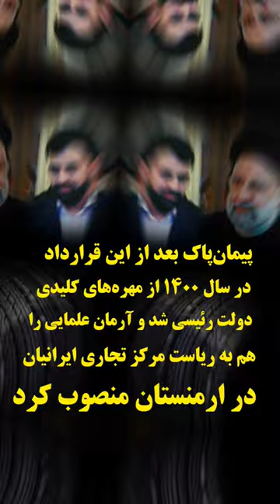فساد ۸٠ میلیون دلاری | مقام ارشد دولت_رئیسی ۳ میلیون دلار برای آستان_رضوی هزینه کرد؟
🔴 فساد ۸٠ میلیون دلاری در شرکت زنجیره رضوی

💢 محمد ذوالفقاری پشت‌پرده قرارداد واردات لاستیک را افشا کرد:

📌پیمان‌_پاک ۳ میلیون دلار دریافت کرده اما شرکت زنجیره از آن بی‌اطلاع است!!

روزنامه اعتماد، هفته گذشته از فساد ۸٠ میلیون دلاری در قرارداد واردات لاستیک که سال ۹۸ بین شرکت مدیریت زنجیره تامین رضوی با مدیرعاملی وقت علیرضا پیمان‌پاک (قائم مقام فعلی وزیر کشاورزی) و محمد ذوالفقاری متهم ۸ هزار میلیارد تومانی سامانه نیما به امضا رسید، خبر داد.

طبق نوشته این روزنامه، ذوالفقاری به دلیل اینکه این قرارداد بدون ضامن بوده (بنابرادعای شرکت زنجیره) به ۲۲میلیون دلار از تعهدات خود عمل نکرده است.

در این قرارداد، خود ذی نفع (ذوالفقاری) با صدور یک چک، ضامن خودش شده و فردی مجهول‌الهویه به‌نام آرمان علمایی آن چک را پشت‌نویسی کرده است، اما پس از تشکیل پرونده قضایی، شرکت زنجیره از سال ۹۹ تا همین دو ماه قبل چک ذوالفقاری که توسط آرمان علمایی پشت‌نویسی شده را برگشت نزد تا نامی از علمایی به میان نیاید.

پیمان‌پاک چند روز گذشته، در گفتگو با تجارت‌نیوز هرگونه ارتباط علمایی با قرارداد لاستیک را انکار کرد، درحالیکه احسان تحیری مدیرعامل ارزایران [که می‌گوید از نام شرکتش در این قرارداد سوءاستفاده شده] در گفتگو با همان رسانه، متن قرارداد لاستیک را منتشر و تمام اظهارات پیمان‌پاک را تکذیب کرد.

«محمد ذوالفقاری» هم پشت‌پرده این قرارداد را افشا کرد و گفت: «آرمان علمایی» که در صادرات بنزین با ذوالفقاری شراکت داشته، یک محموله بنزین به ارزش ۵/۵ میلیون دلار را به ارمنستان صادر کرده و ۳میلیون دلار از درآمد این محموله را به پیمان‌پاک داده تا بخشی از بدهی ذوالفقاری به آستان قدس رضوی در قرارداد واردات لاستیک تسویه شود اما بخش مالی شرکت زنجیره رضوی از سه میلیون دلاری که پیمان‌پاک دریافت کرده، اظهار بی‌اطلاعی می‌کند.

┄┅═✧❁ااا❁✧═┅┄
لینک عضویت در کانال اکوبیزدیلی

📌 کانال خبری و تحلیلی اکوبیزدیلی ، رسانه مردمی و مستقل ایران است که به دور از هرگونه وابستگی و گرایش سیاسی، تلاش می‌کند اخبار حوزه اقتصاد و تجارت را بدون سانسور با شما در میان بگذارد.

📌 اکوبیز_دیلی از پشت‌پرده‌های رانت و فساد مالی روایت می‌کند؛ افشا کننده اخباری از عمق هزارتوی تاریکخانه فساد مالی سازمان یافته نهادها و اشخاص حاکمیتی!

🟢  اکوبیزدیلی بر پایه حمایت نگاه شما بنا شده، پس نگاهتان را از ما دریغ نکنید و به کانال‌های ما 👇 بپیوندید:🔻

┄┅═✧❁ااا❁✧═┅┄

💰💴💸 نرخ طلا سکه سکه_طلا ارز ارز_دیجیتال ارزدیجیتال و